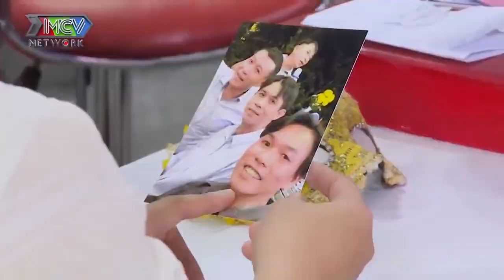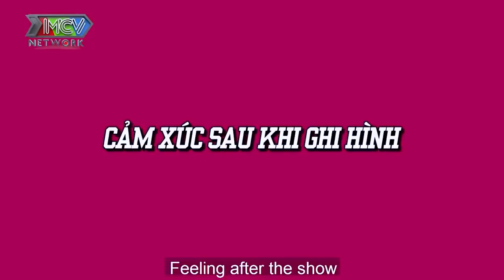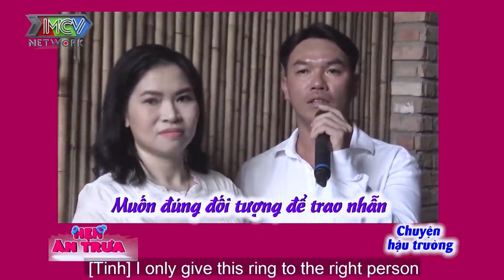Cầu hôn bằng NHẪN HỘT XOÀN SIÊU BỰ chàng trai Mỹ Tho khiến Bà Mối Cát Tường vỡ òa niềm vui